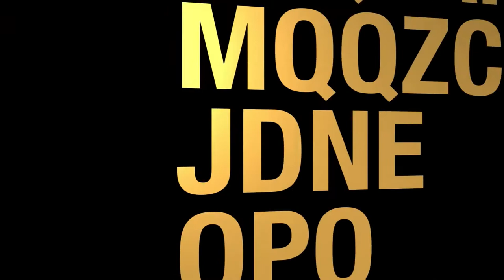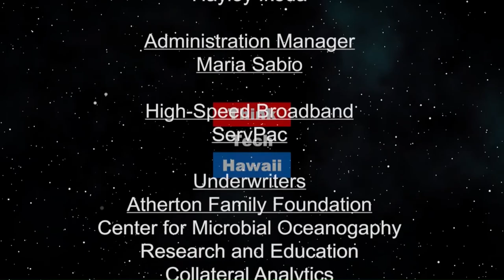Making Hydrogen, From Research to Big Time (Stan The Energy Man)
Giner ELX, makes hydrogen at scale and priced to move!.  Giner has a great pedigree in the hydrogen electrolyzer world, but their early work in research scale equipment has expanded leaps and bounds into commercial hydrogen.  We'll find out how it all happened!      The host for this episode is Stan Osserman.  The guests for this episode are Paul Ponthieux and Andy Belt.